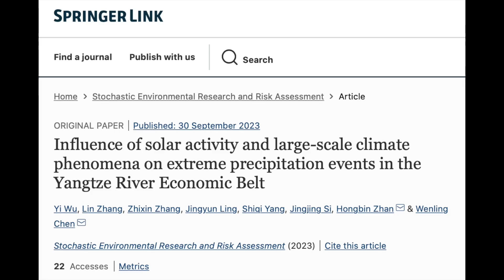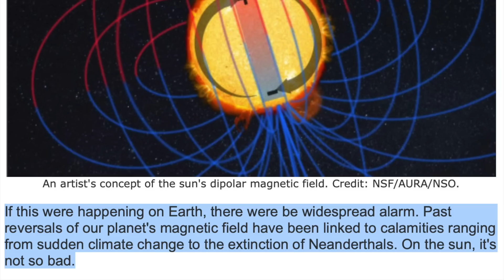Sun's Magnetic Reversal Begins, Coronal Hole | S0 News Oct.7.2023